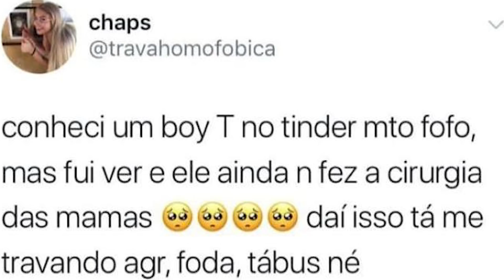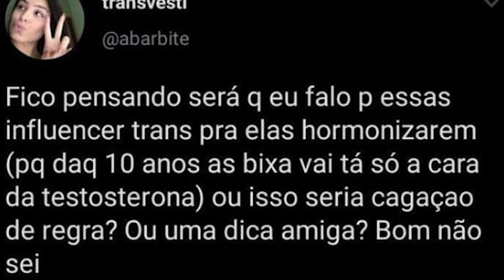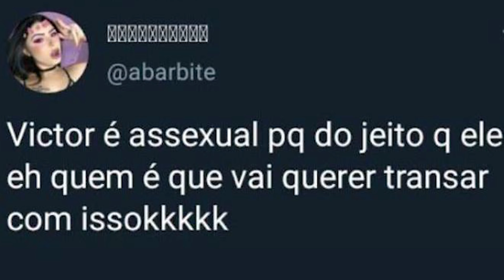EU SOU TRANSFOBIKAH?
📷 Insta do Editor: @mpsbz